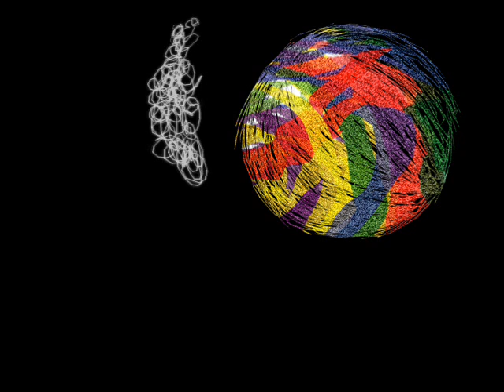西川 進 「月に吠える」 HN すずのきはゆさんの作品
高音質バージョンはこちら！！

「私のギターで映像を作ってみる会」第2次応募作品です！！
イベントの詳細はこちら！！【PC携帯共通】

月に吠えるは、ソロアルバム「病院のクスリ」に収録されています！！
アルバムはこちらから購入出来ます！！【PC携帯共通】

1年間毎月配信も大好評です！！

西川 進オフィシャルHP
【PC】